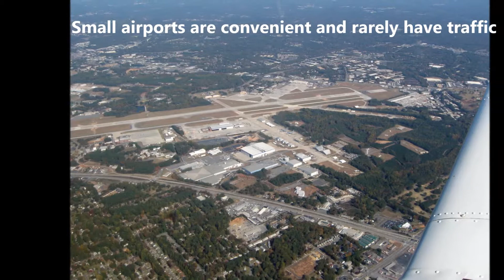Steve Wooden Shares Some of His Photos